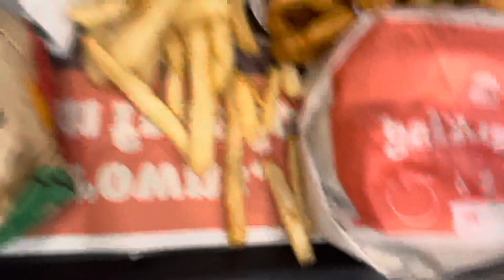VLOG:spend the day with me +where I went to eat food 🫶🏼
este video es para entretener y agradecer por verlo